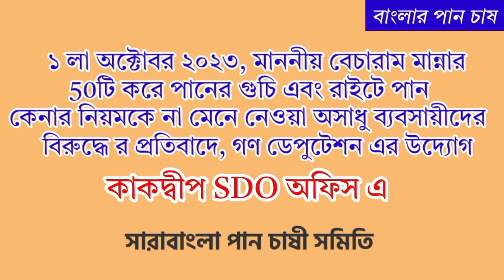সরকারি নিয়মেকে বে-নিয়মের প্রতিবাদে, মিছিল ও গণ ডেপুটেশনের কর্মসূচি 24Nov 23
সংগৃহীত তথ্য, আপনাদের সাথে শেয়ার করলাম।

Offial Email ✉️: banglarpanchas@user-qz2ki1yn1b